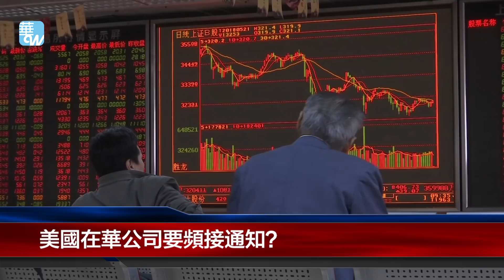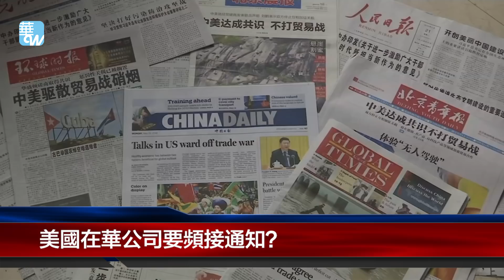王岐山的警告要應驗了，美國在華公司要頻接通知？（《華爾街焦點》2018年6月20日）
網友們調侃，或許過不了幾天，在華的美國公司和廠家就會收到消防整改，衛生許可處罰和偷稅漏稅指控等有中國特色的通知了。總之，讓在華美國公司的日子會越來越難過。
關於這一點，王岐山三月份的一次講話也明說了。
今年3月底一批美國企業高管和其他跨國公司掌門人與中國國家副主席王岐山會面時，他們收到一個嚴厲資訊：如果美中不斷發酵的貿易衝突升級，請系好安全帶。
一位元與會人士稱，這一資訊相當明確。這位人士稱，很多公司將成為美中貿易戰的犧牲品。
在目前全球複雜的供應鏈中，很多外國公司使用從其他地方購買的部件在中國組裝產品，然後將產品銷往美國和其他市場。美國實施的任何新制裁以及中國政府的施壓和其他報復措施都將使這些公司受到衝擊。
紐約智庫世界大型企業研究會一項分析顯示，外商投資公司（包括香港和臺灣企業）出口占中國總出口的43%。其中外商投資製造企業在中國資訊和通訊技術出口的占比高達77%，資訊和通訊技術是川普政府強調要加征關稅的領域。